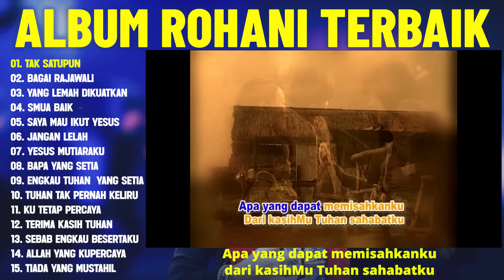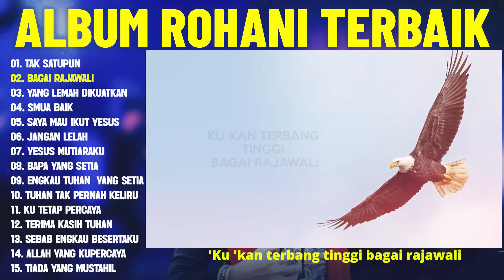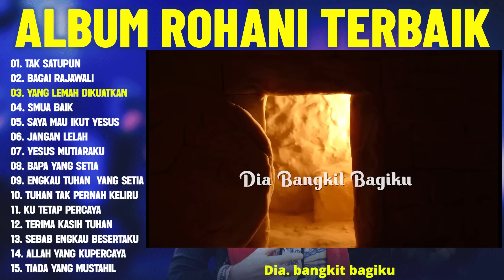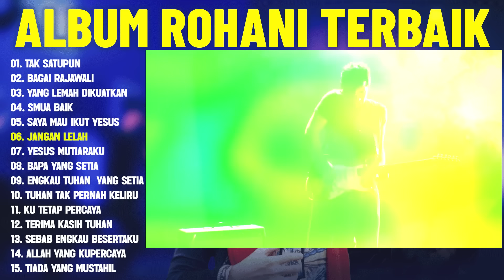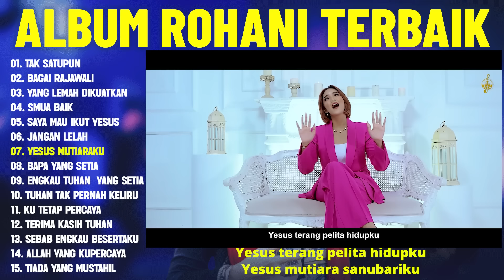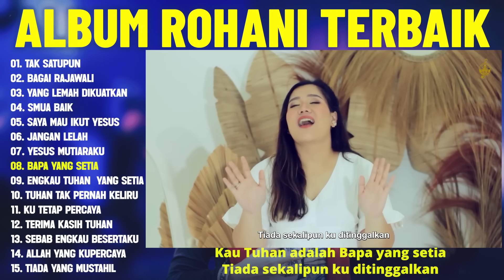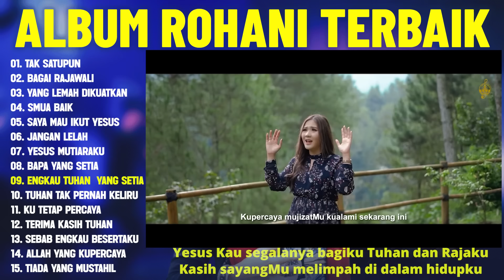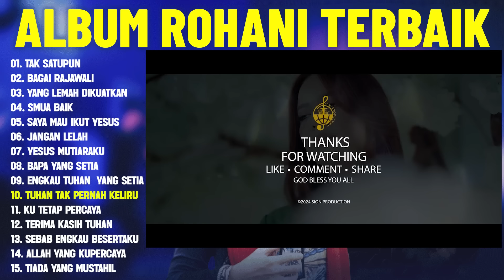Herlin Pirena & Franky Sihombing Full Album (Lirik Video) || Lagu Rohani Kristen Terbaru 2024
[00:00] Tak Satupun
[04:40] Bagai Rajawali
[09:38] Yang Lemah Dikuatkan
[13:30] Smua Baik
[17:58] Saya Mau Ikut Yesus
[20:05] Jangan Lelah
[24:39] Yesus Mutiaraku
[29:37] Bapa Yang Setia
[34:52] Engkau Tuhan  Yang Setia
[40:18] Tuhan Tak Pernah Keliru
[45:09] Ku Tetap Percaya
[49:57] Terima kasih Tuhan
[55:08] Sebab Engkau Besertaku
[01:00:04] Allah Yang Kupercaya
[01:05:18] Tiada Yang Mustahil